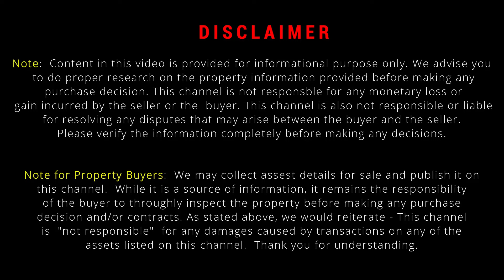2bhk + 2bhk | New Independent House | 25 x 41, 1025 Sqft | For Sale In Bangalore | Near TC Palya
2bhk + 2bhk | New Independent House | 25 x 41, 1025 Sqft | For Sale In Bangalore | Near TC Palya | Olives Vlog |

House Details.
2bhk + 2bhk, Independent New House.
Site 25 X 41, 1025 Sqft, B Khata.
East Facing Site, East Facing Door.
Owen Borewell, Car Parking.
Located At- Near TC Palya Main Road.

House priced at @ - 1.20 Cr, Slightly Negotiable.

And 1% Brokerage will be extra on sale price.

Luxurious Duplex Villa | 30 x 40, 1200 Sqft | In Bangalore | Olives Vlog |

 • Luxurious Duplex ...

4bhk Duplex | Ground + 3 Floors | Bangalore | Near Ramamurthy Nagar |

 • 4bhk Duplex & 1bh...

Beautiful 4bhk Duplex House | For Sale In Bangalore | East Facing | 1200 Sqft

 • Beautiful 4bhk Du...

Beautiful 4bhk Duplex House | For Sale In Bangalore | East Facing Door

 • Beautiful 4bhk Du...

Luxurious 4 BHK Duplex House & 2 BHK | 1325 Sqft | For Sale in Bangalore

 • Luxurious 4 BHK D...

2bhk + 2bhk | Ground & 1st Floor | 30x40 ,1200 Sqft | TC Palya |

 • 2bhk + 2bhk | Gro...

Ground + 3 Floors | 2bhk (3no), 1bhk (1no), 1rk (1no) | Ramamurthy Nagar

 • Ground + 3 Floors...

2 BHK + 2 BHK | East Facing | Ground & 1st Floor | Bangalore | Near KR Puram

 • 2 BHK + 2 BHK | E...

New 2 BHK Independent House | 1000 Sqft | Bangalore | Near KR Puram

 • New 2 BHK Indepen...

5 BHK Duplex House | With Home Theatre | For Sale In Bangalore |

 • 5 BHK Duplex Hous...

3 BHK + 2 BHK | Ground & 1st Floor  | Near KR Puram | Ramamurthy Nagar |

 • 3 BHK + 2 BHK | G...

3 BHK Independent House | 1300 Sqft | Sale In Bangalore | Near KR Puram

 • 3 BHK Independent...

Beautiful 4BHK Triplex Villa | East Facing | Build up 4500 Sqft | JP Nagar |

 • Beautiful 4BHK Tr...

2bhk Independent House | East Facing | Near KR Puram | Maragondanahalli.

 • 2bhk Independent ...

New Rental Income Property | Ground + 4 Floors | Bangalore | Horamavu

 • New Rental Income...